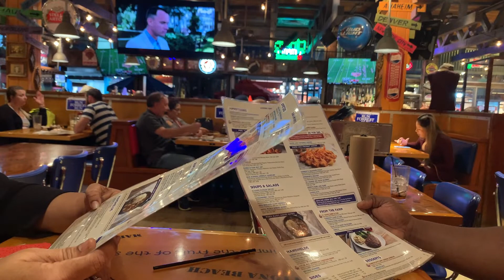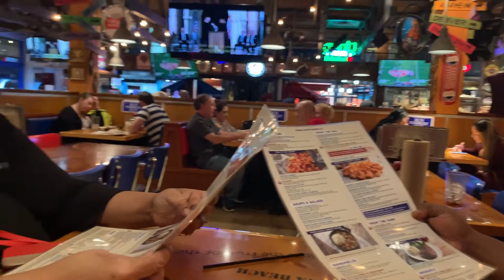Dining at Bubba Gump Shrimp Restaurant Bayside Marketplace Miami, Florida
This Restaurant is located at 401 Biscayne Blvd,

Bubba Gump Shrimp Co. captures the charm and American spirit that made “Forrest Gump” a smash hit, featuring down-home décor reminiscent of the movie’s setting in Alabama. Now branded as an American icon, the restaurant showcases memorabilia and still-photos from the movie, along with reproductions of script pages, storyboards and even some costumes.

At the core, we are a small chain of seafood restaurants committed to providing a casual environment where everyone can enjoy a great meal and have some fun too.